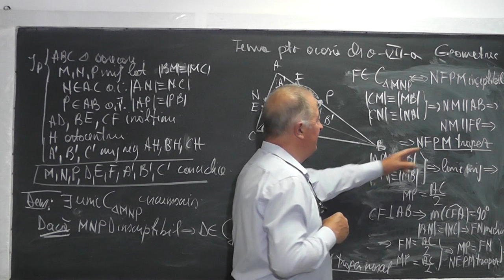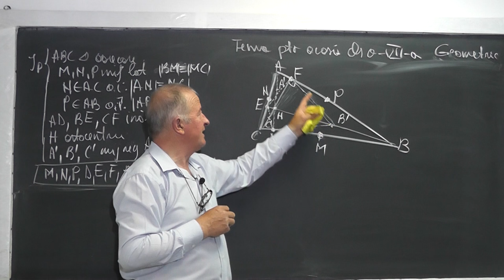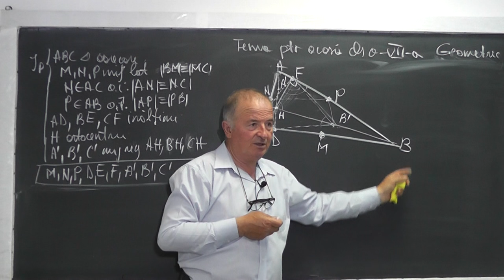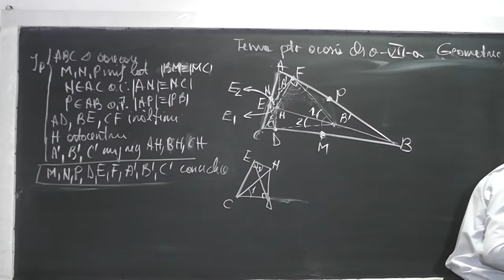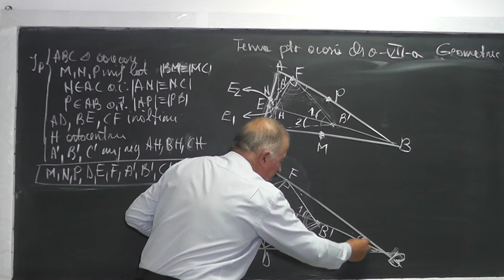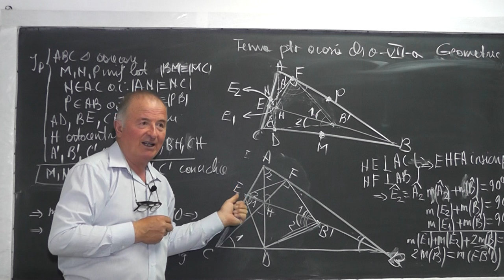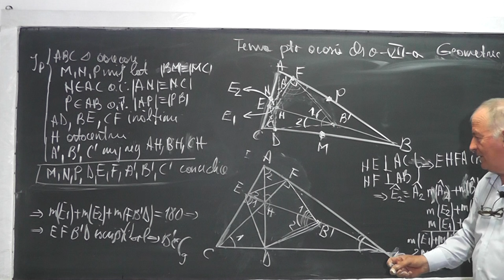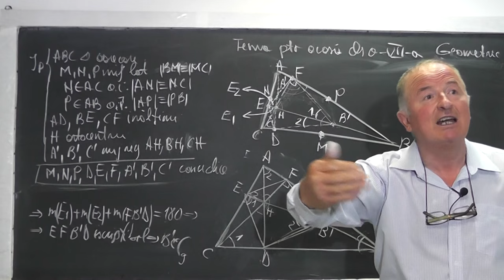2/2 Lectia 1008 Conciclitatea celor 9 puncte dintr-un triunghi Cercul Euler - Tema geometrie Clasa 7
Aceste lectii sunt sustinute de voi si daca va sunt utile, as aprecia un Like, Share, Comment - In aceasta lectie de matematica pe care o puteti vedea in direct si pe ne ocupam de tema pentru acasa la clasa a VII-a la geometrie si rezolvam o problema in care demonstram ca picioarele inaltimilor, mijloacele laturilor si mijloacele distantelor de la ortocentru la varfuri sunt conciclice (se afla pe acelasi cerc). Acest cerc se numeste si cercul lui Euler.